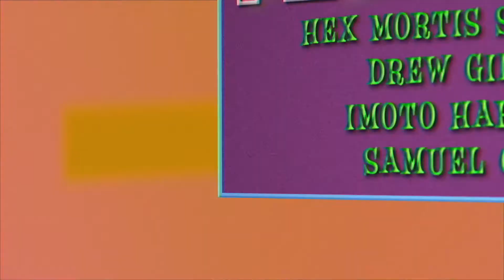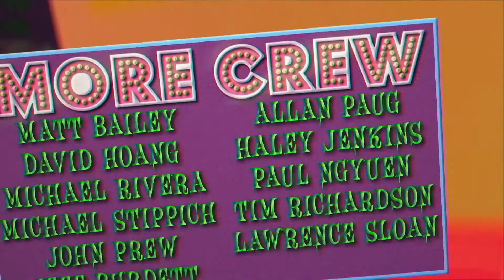The Harvey Dent Dating Show episode ONE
Harley Quinn asks some interesting bachelors the important questions on this dating game.